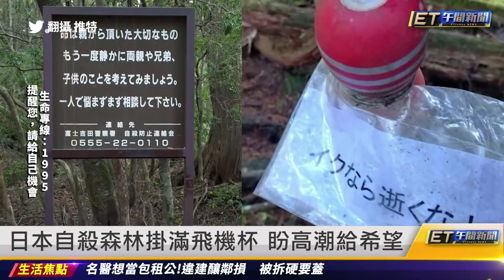彰化姊弟車禍遺體破碎 媽沒錢修補淚崩｜20230424 ET午間新聞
新聞內容
彰化姊弟車禍遺體破碎　媽沒錢修補淚崩
起底金毛男！拖少女屍嫌太重　丟了就跑
四川網紅森林3人集體輕生　死前均服毒
日本自殺森林掛滿飛機杯　盼高潮給希望
國寶雕塑師朱銘自宅輕生亡　疑久病厭世
朱銘從農家窮小孩變國寶　「太極」成絕響
太極系列單鞭下勢最熱門　拍賣飆4千萬
女童坐重機遭撞　壓車底下淒厲喊救命
救護車失控翻落田間　癌末男送醫不治
救護車值勤禮讓行人　北市消防局糾正